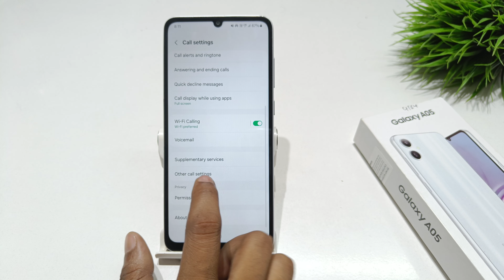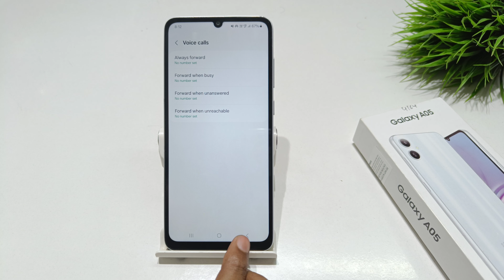Fix call forwarding problem in samsung galaxy A05S | samsung galaxy A05S call forwarding not working